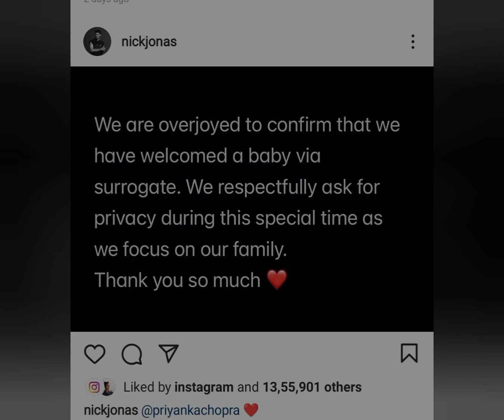Priyanka Chopra, Nick Jonas welcomed their first baby via surrogacy.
Actor-singer Priyanka Chopra and musician Nick Jonas have welcomed a baby via surrogacy.

The couple, who got married in 2018, made the announcement, on social media.

“We are overjoyed to confirm that we have welcomed a baby via surrogate. We respectfully ask for privacy during this special time as we focus on our family. Thank you so much,” wrote Priyanka, tagging her husband on the post as well.

The actor-model has earlier spoken about her desire to become a mother. In a recent interview with Vanity Fair magazine, she said, “They (kids) are a big part of our desire for the future. By God’s grace, when it happens, it happens.

congratulations to both of them.